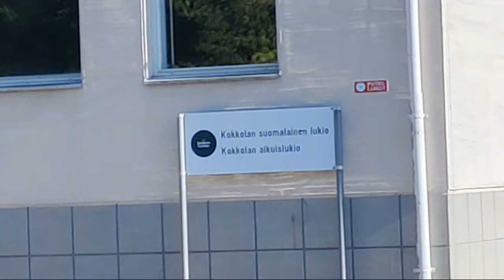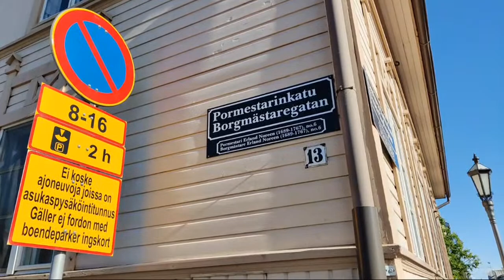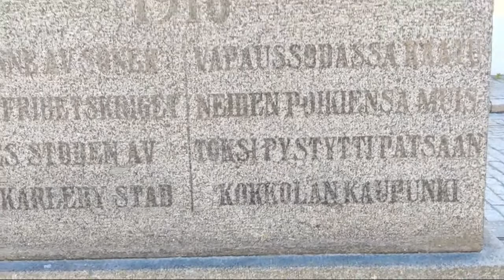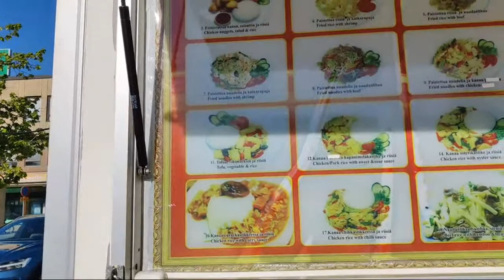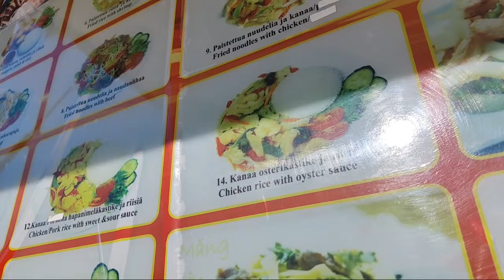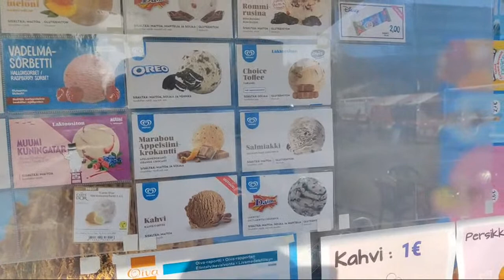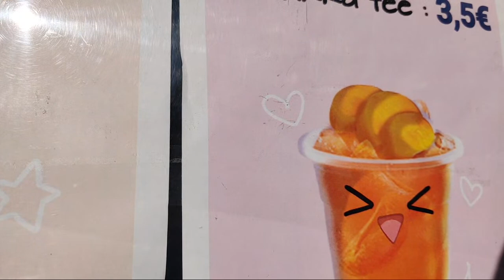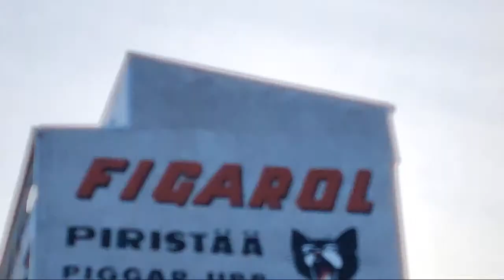Summer Walk in my Finnish Hometown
Summer Walk in my Finnish Hometown, Kokkola

✅ Moving to Finland soon?